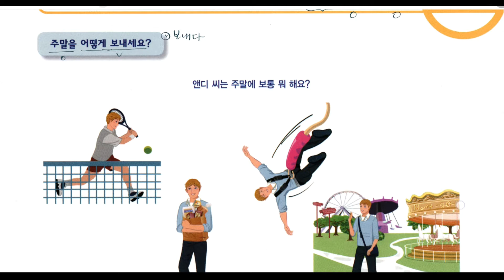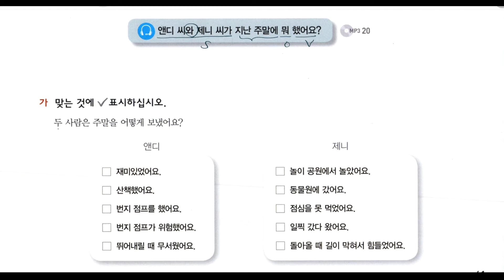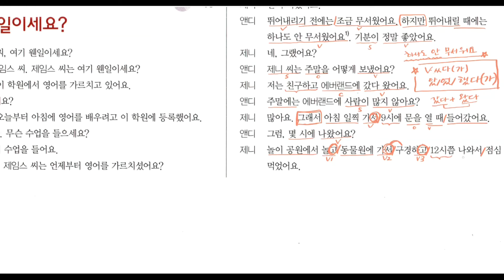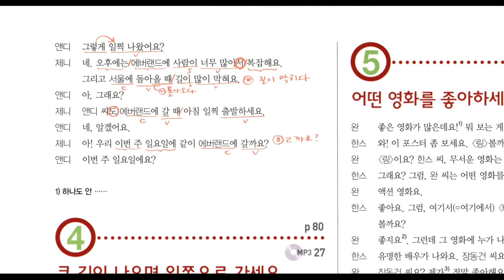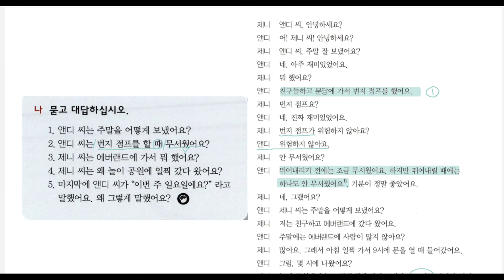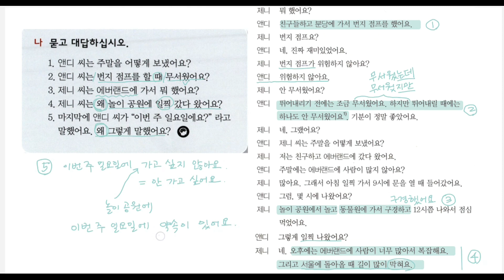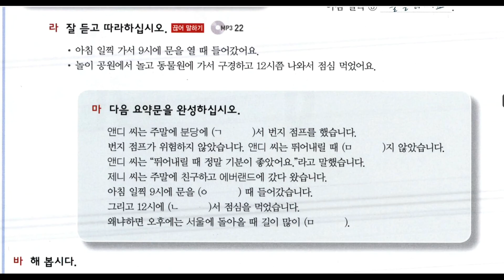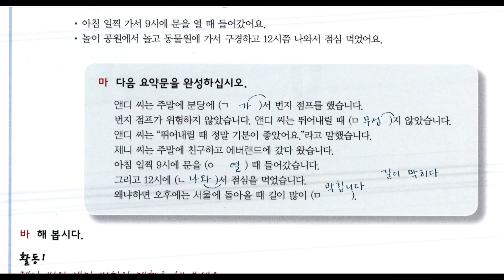Sogang 2A Ch3 Listening